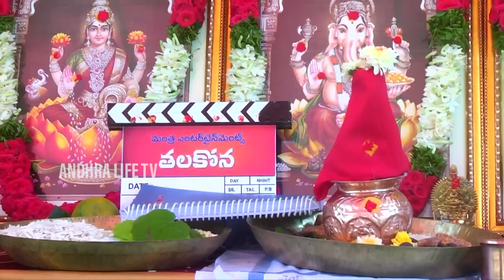RGV హీరోయిన్🔥 Apsara Rani Visuals At Talakona Movie Opening | Apsara Rani Latest Video | AL TV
WATCH HERE : RGV హీరోయిన్🔥 Apsara Rani Visuals At Talakona Movie Opening | Apsara Rani Latest Video